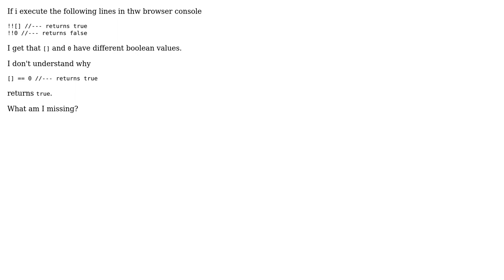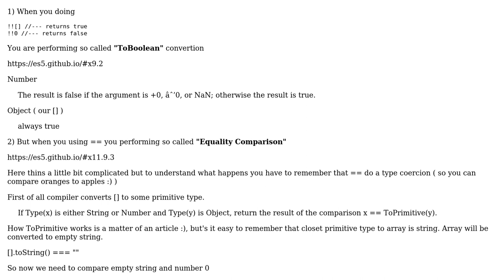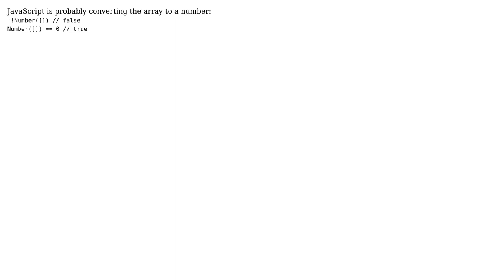Why does "[] == 0" return true while "[]" is true and "0" is false? (2 Solutions!!)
Why does "[] == 0" return true while "[]" is true and "0" is false?

With thanks & praise to God, and with thanks to the many people who have made this project possible! | Content (except music & images) licensed under CC BY-SA | Music | Images & others | With thanks to user obenjiro user G_hi3 user BeNdErR and the Stack Exchange Network Trademarks are property of their respective owners. You are responsible for your own actions.